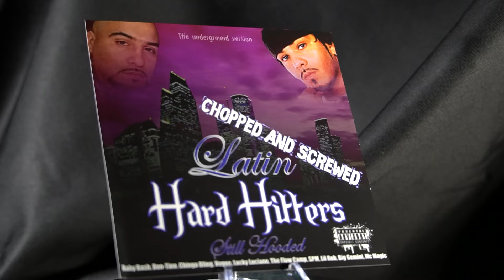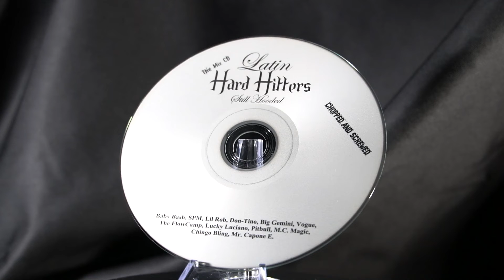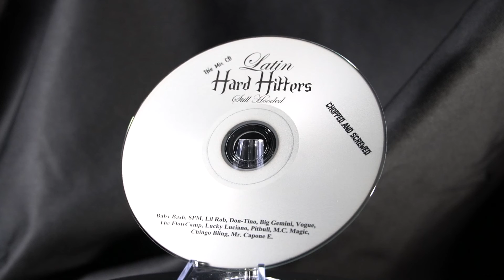Trae featuring Lil Keke & Bun B - Grey Cassette Chopped and Screwed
Trae the Truth
Lil Keke
Bun B